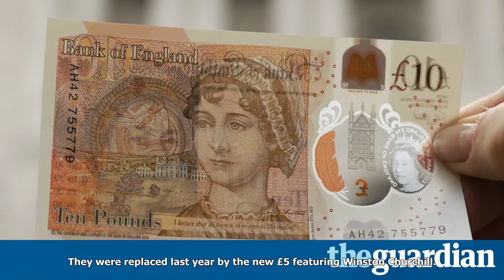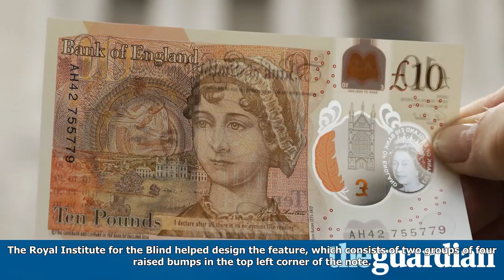Campaigner will donate first jane austen £10 note to women's shelter